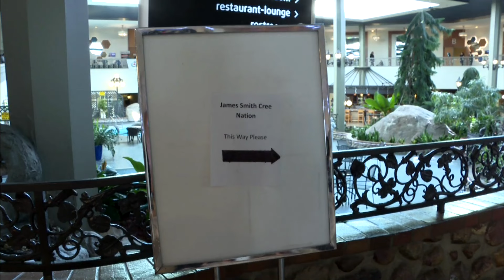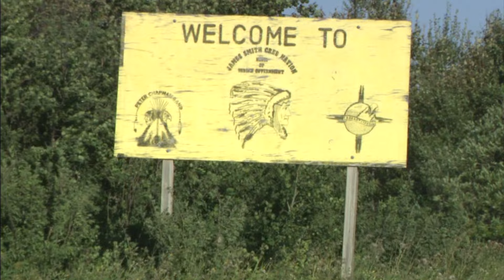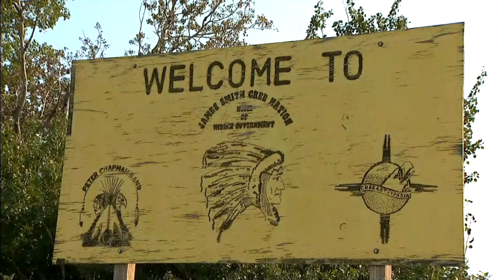Recommendations following killing spree – will they prevent similar tragedies? | Truth & Politics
There was another set of recommendations coming out of the killing spree of Myles Sanderson in 2022. Dozens have now been made, but will they prevent similar tragedies from happening in the future?

Our Truth & Politics panel weighs in.